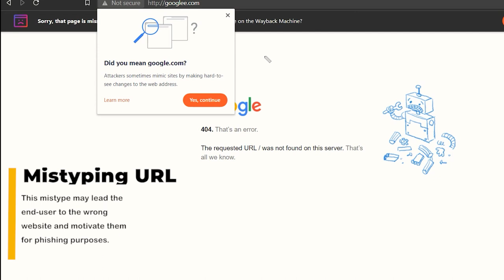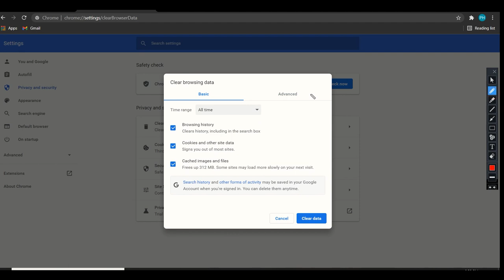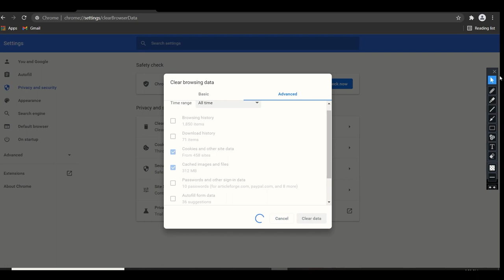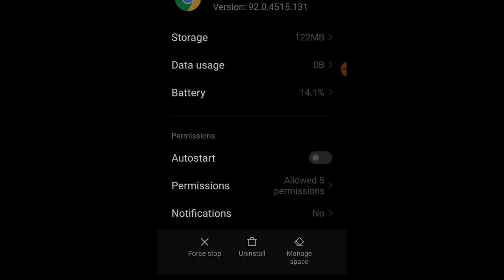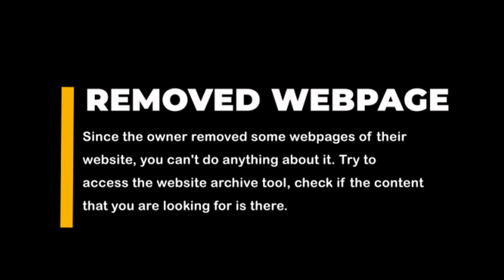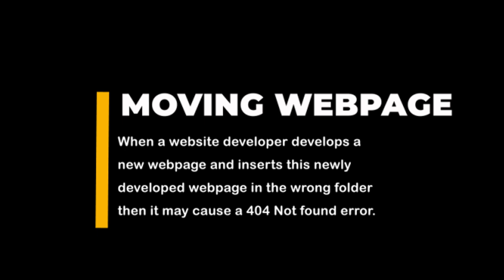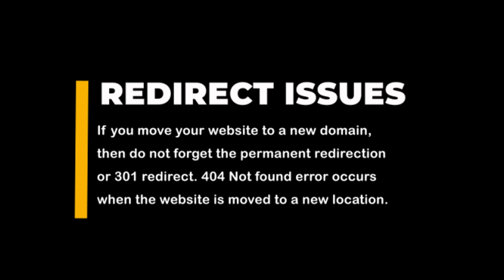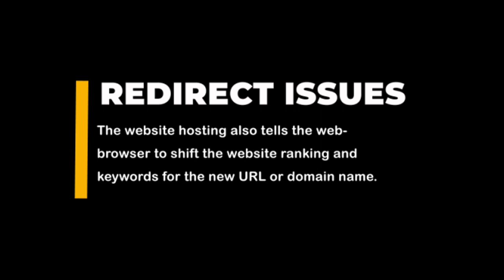How to fix 404 Not Found for website visitors and owners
Timestamps:
00:00 Intro
00:20 What is 404 Not Found?
00:31 Solutions for Website Visitor
00:45 Check mistyped URL
01:25 Clear cache for PC
03:20 Clear cache for CP
04:45 Contact Owner
05:00 Filtered IP Address
05:15 Webpage Has Been Removed
05:30 File Has Been Removed
05:45 Solutions for Website Owners
06:00 Moving a webpage
06:37 Moving Directory
07:12 Replacing the whole website
07:38 Forgetting the redirect
08:15 DDOS Attacks
08:48 Outro

404 not found cakephp
oops error 404 page not found
not found error 404 google